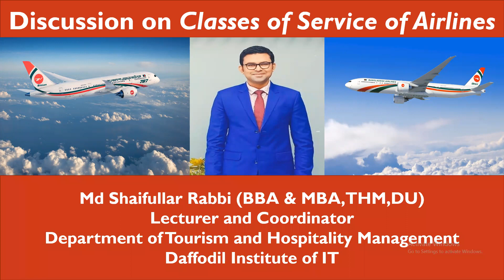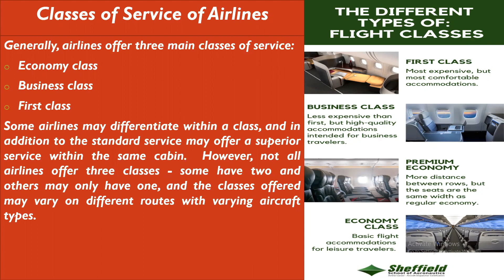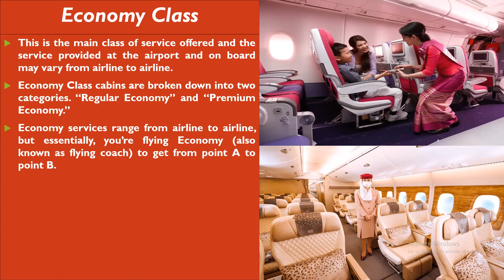Classes of Service of Airlines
Discussion on Classes of Service of Airlines
Generally, airlines offer three main classes of service:
1. Economy class
2. Business class
3. First class
Some airlines may differentiate within a class, and in addition to the standard service may offer a superior service within the same cabin.  However, not all airlines offer three classes - some have two and others may only have one, and the classes offered may vary on different routes with varying aircraft types.